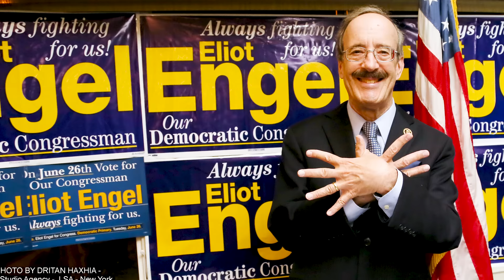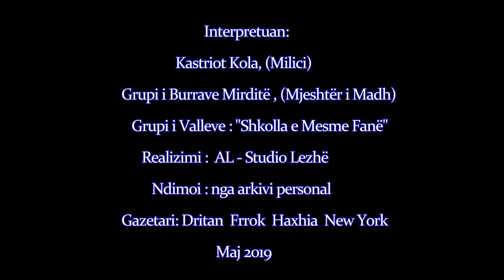Këngë për Eliot Engel & Harry Bajraktarit (Official video 4K)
Teksti: Fran Laska
Muzika: Kastriot Kola (Milici)
Orkestroi: Studio Qemalja Lezhë
Realizimi : AL - Studio Lezhë
Ndimuan: Grupi i Burrave Mirditë (Mjeshteri i Madh)
 Grupi i valleve  :  Shkolla e Mesme Fanë
Arkiva personale : Dritan Frrok Haxhia New York